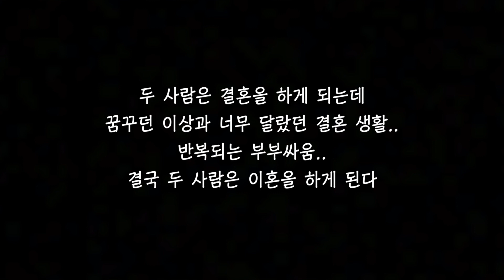배고파, 밥 줘? 이건 명백한 여성차별이야!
진짜사랑 Q_댓글 그라운드

영상 속 남자와 여자의 입장 차이